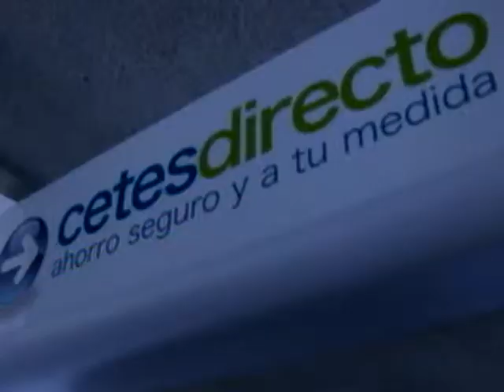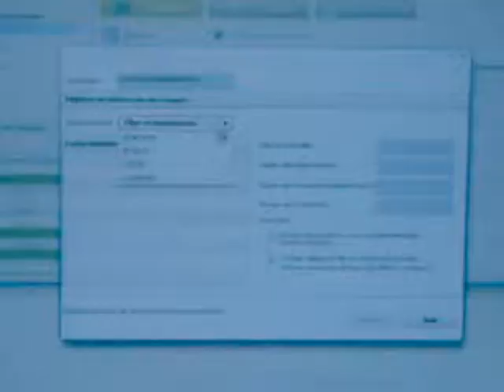Inauguración del Módulo de Cetesdirecto en Pemex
El Subsecretario de Hacienda y Crédito Público, Gerardo Rodríguez Regordosa, inauguró un módulo de información y atención de cetesdirecto en las oficinas centrales de Petróleos Mexicanos (Pemex), en donde destacó que a menos de cuatro meses de haber iniciado operaciones, el programa cuenta con cerca de 30 mil clientes registrados, y se han realizado inversiones por alrededor de 140 millones de pesos.